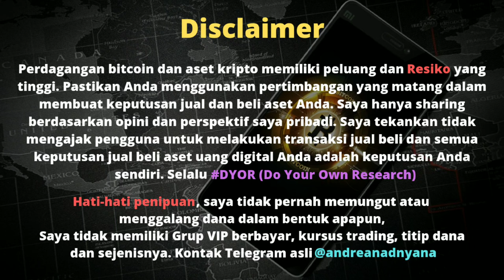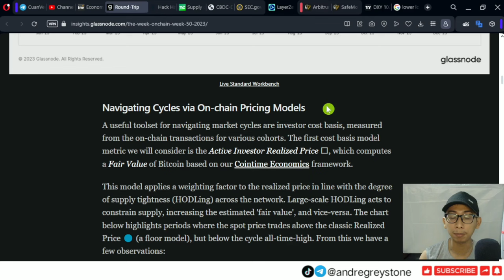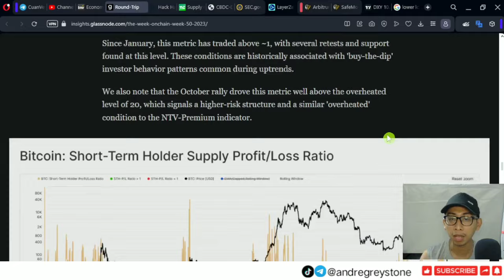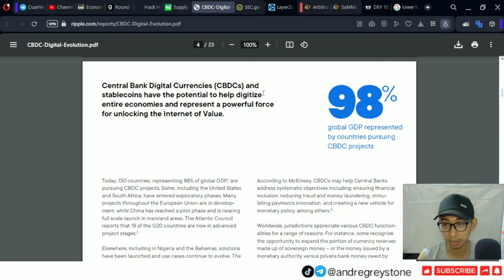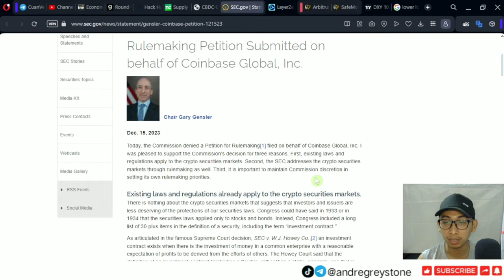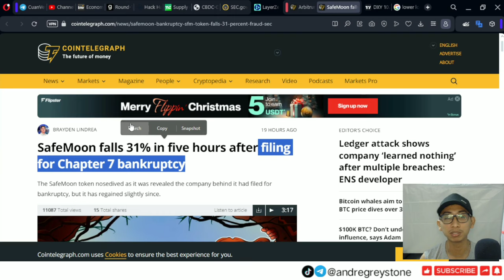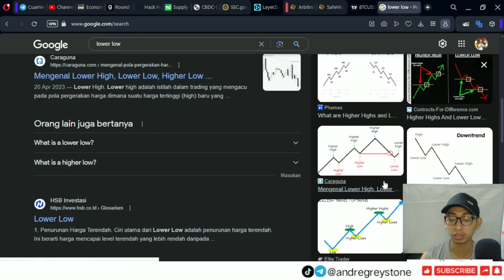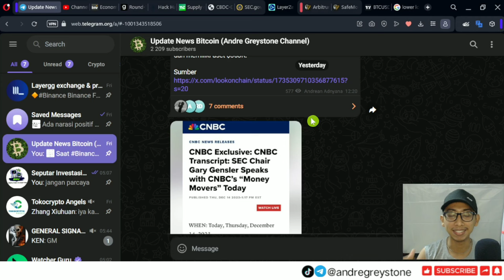Analisa Pagi - Bitcoin dalam tekanan jangka pendek, Apakah Trend masih akan Naik?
Semoga bermanfaat,

Best Regard,